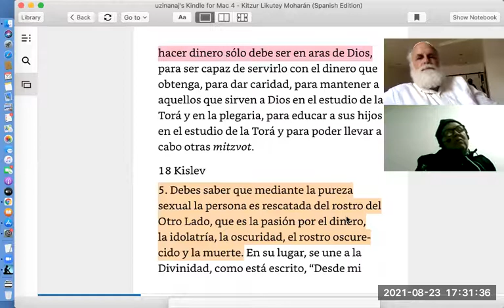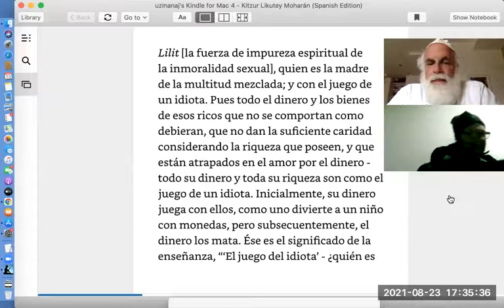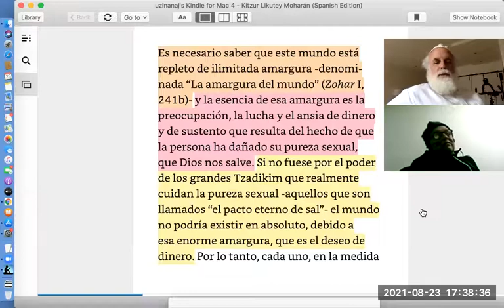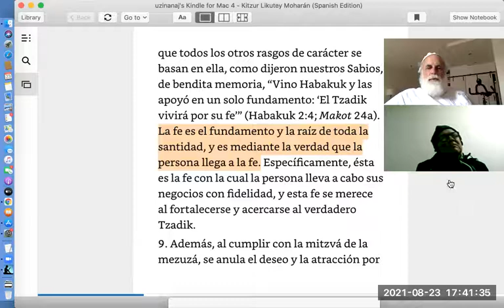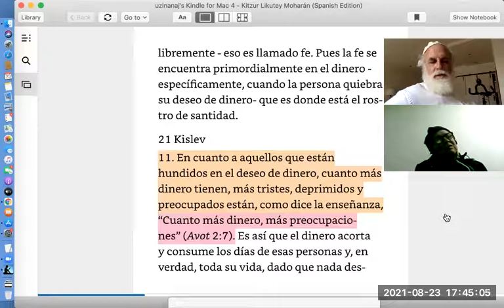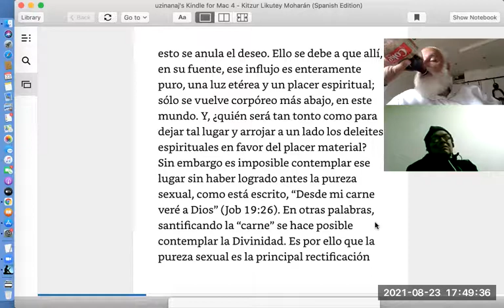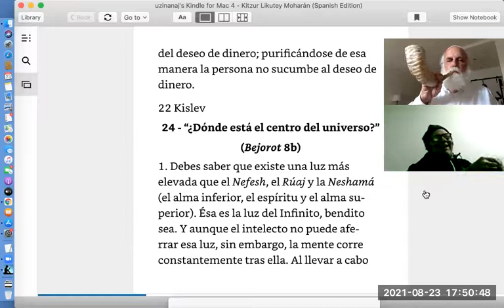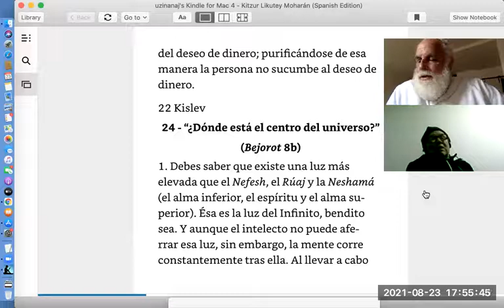resumen likutei moharan torah 23 , liktei tefilot 23